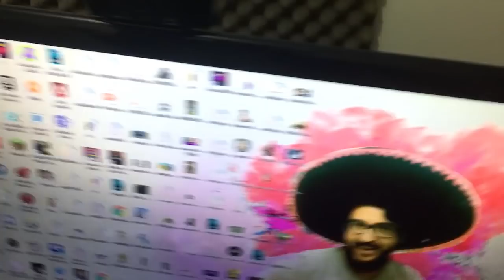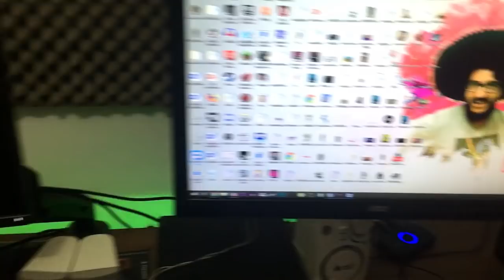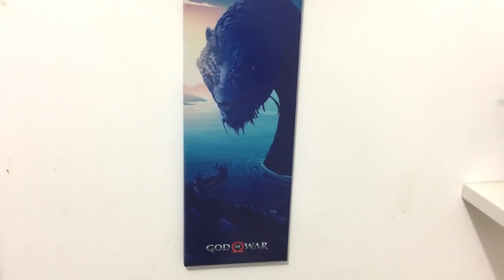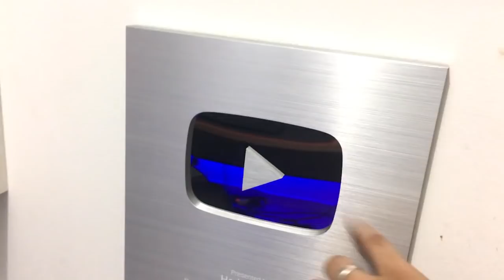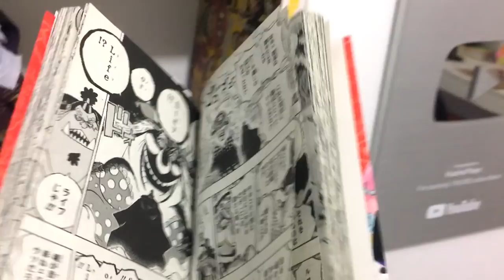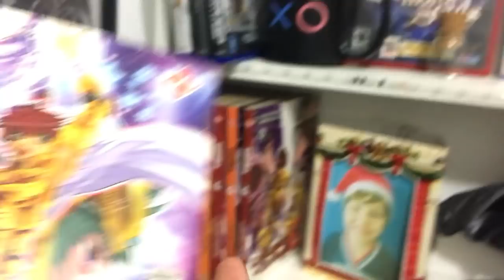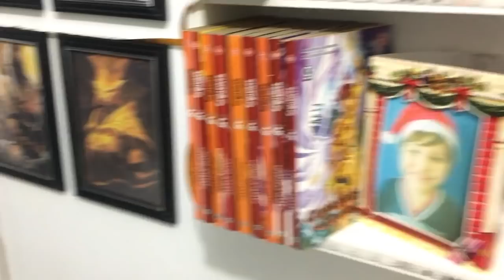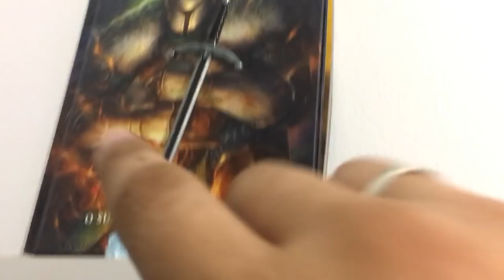Meu novo SETUP 2019 e origem do nome HADES!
Especs do PC:
Processador AMD Ryzen 5 2600X 3.6GHz
Placa Mãe Asus Prime B350-Plus, Chipset B350
Gabinete Aerocool Cylon RGB
16 GB RAM DDR4 Kingstom
Fonte 600w EVGA

➤ PSN: hadessama94